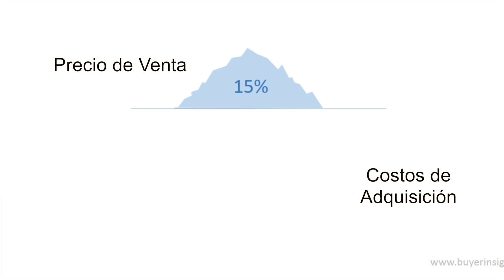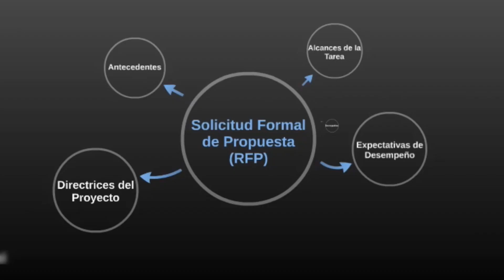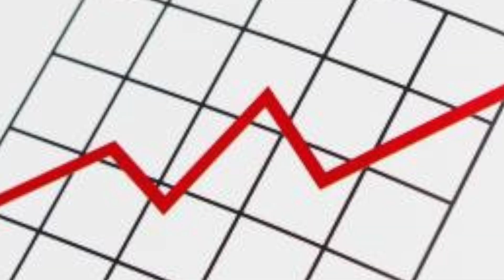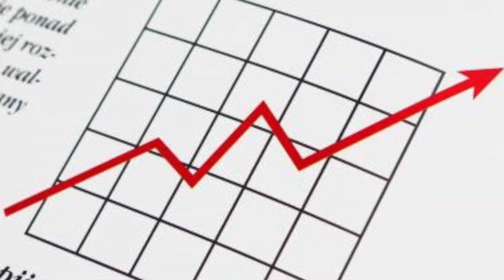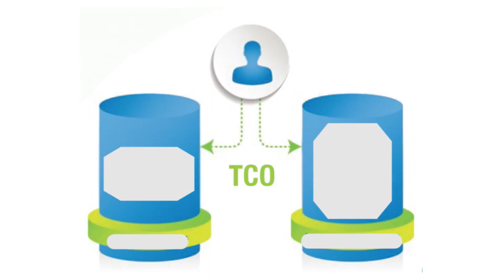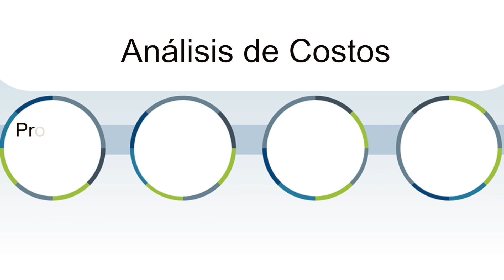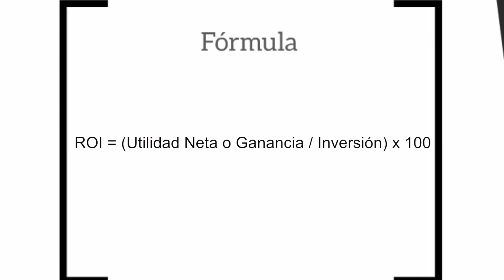El costo total de propiedad, RFP y ROI